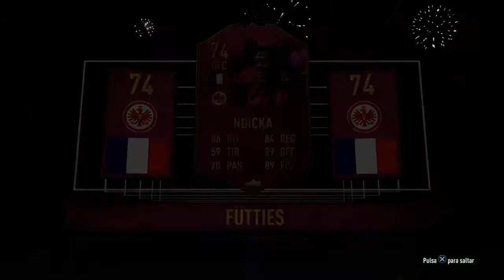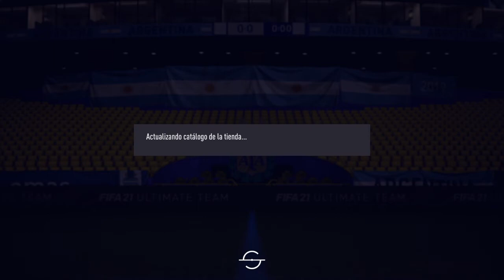FIFA 21 EJ DE FUTTIES DE LA BUNDESLIGA / DIA DE VOTACION FUTTIES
Hola amigos de Soncor Games, en esta oportunidad les traigo 2 Desafios de la creacion:

EJ DE FUTTIES DE LA BUNDESLIGA
DIA DE VOTACION FUTTIES

Tambien damos consejos, desbloqueamos nuevos jugadores y hacemos la PREVISUALIZACION con buenas pasadas.

***Canales recomendados***